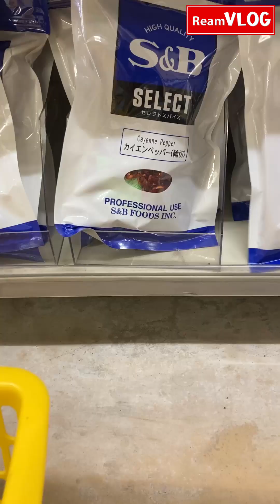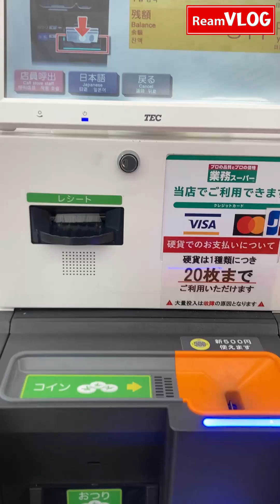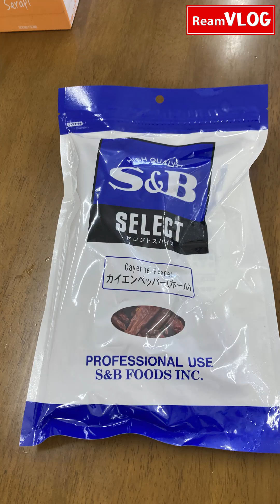SAAN AABOT ANG ¥8,000 sa MARKET JAPAN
mamimili ng pagkain para sa  week na supply dito sa mga super market japan